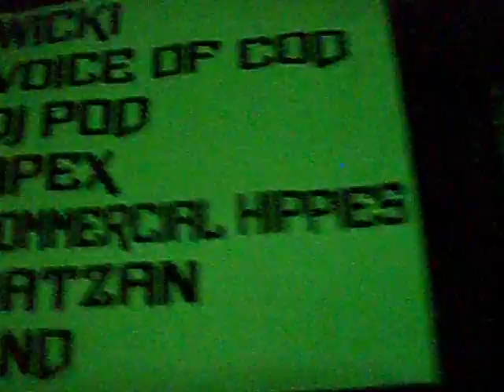Main Stage "Tribe Of Frog"@Bristol Uk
Aqui ensnienado n pok odel mainstage en las partys de Tribe of frog.. en bristol glaterra..